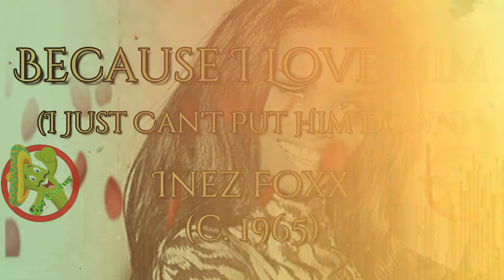Because I Love Him (I Just Can't Put Him Down)-Inez Foxx-Circa 1965